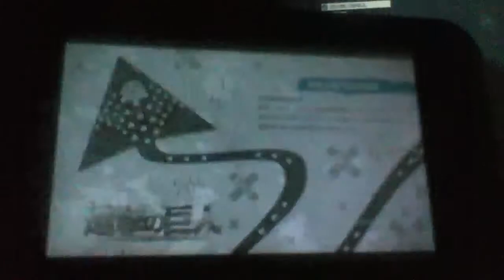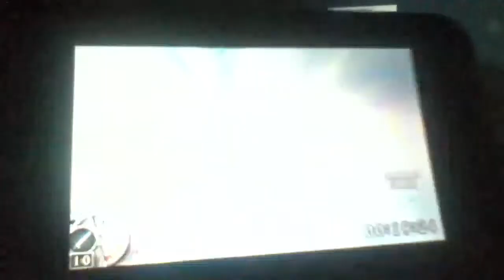Infinite Critical exploit on Beast Titan & Old Man Titan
Description on how to do this limitless critical slash exploit!

Use the skill odm aerial evade. After a rotating or swoop critical slash is performed, press B to evade and you may get another critical if timed and positioned right. Online you can exploit this by pressing B & Y repeatedly to instantly cut through any boss titan as if it was a stick of butter left out of the cold for a few hours. Also this can be performed with R maneuver instead of aerial evade if you're inside an area with maneuverability. Keep in mind R maneuvers and swoop slashes will leave you open for attack.

Description update:
It's best to not use this glitch though. You'll get better at the core game if you practice more realistic strategies rather than exploiting a glitch to break the difficulty. So unless you want to remain a scrub like I am in this video. Play the game without this glitch. Practice restraint.